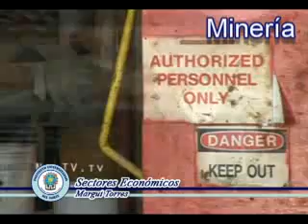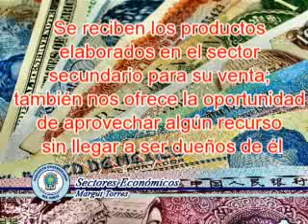Sectores Económicos - Macroeconomía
Video que muestra los tres grandes sectores económicos. Creado para la clase de Macroeconomía de 6to. Cuatrimestre en el Instituto Universitario del Norte en Saltillo, Coahuila. Sector primario, terciario y secundario.